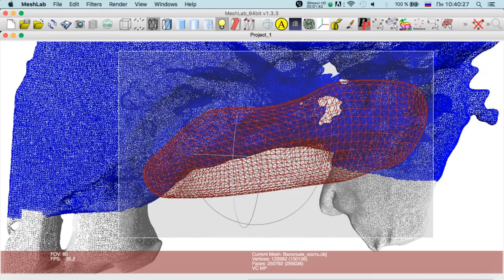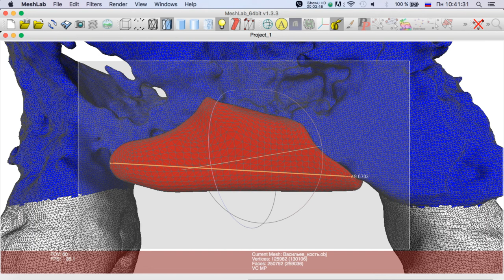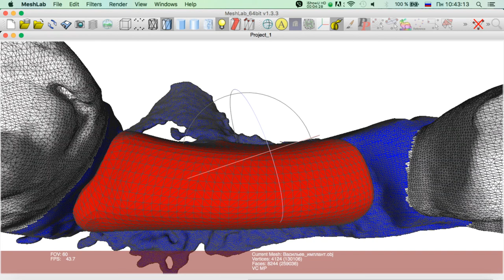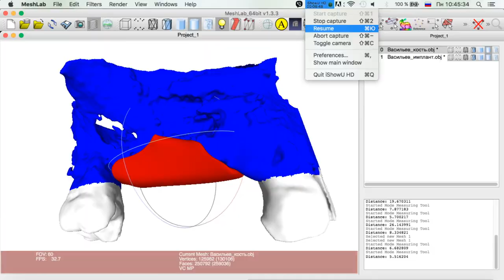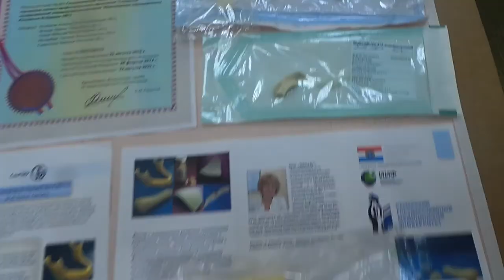Моделируем индивидуальные блоки Часть 2 Эпизод 13